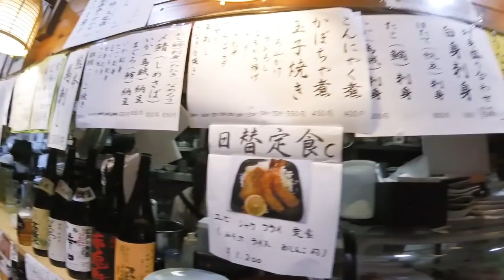【浅草】外国人が日本の定食を絶賛！/ Classic Japanese Set Meal in Asakusa!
浜新 (Hamashin in Asakusa)

【福田屋 そば】外国人女性が天ぷら蕎麦を初めてすする！/ Australian ladies eat Japanese Soba Noodles!

【権八 SUSHI 】外国人が最高の景色を眺めながら寿司を堪能！/ Nice Sushi & View in Shibuya!

【日向丸 浅草本店】アメリカ人カップルが初立ち食い寿司を楽しむ！/American couple enjoyed standing sushi in Asakusa!

【紀文寿司】ブラジル人女性が浅草の老舗寿司屋を絶賛！/ Legendary Sushi Shop in Tokyo

【回し寿司 活】カナダ人カップルに回転寿司屋でインタビュー！Best conveyor-belt sushi restaurant in Shibuya!

【すしざんまい】外国人カップルが日本で初めての寿司を豪快に食べる！/ Foreigners eat the best sushi for the first time!